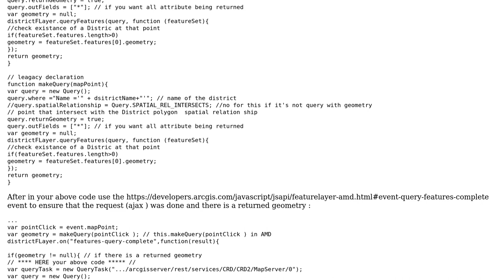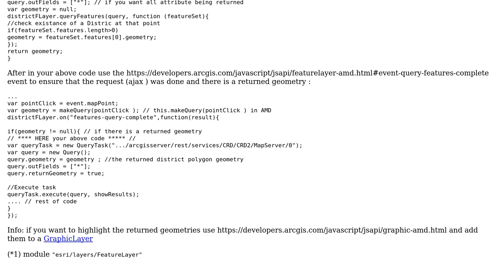GIS: How to pass polygon to query.geometry with ArcGIS API for JavaScript? (2 Solutions!!)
GIS: How to pass polygon to query.geometry with ArcGIS API for JavaScript?

With thanks & praise to God, and with thanks to the many people who have made this project possible! | Content (except music & images) licensed under CC BY-SA | Music | Images & others | With thanks to user veena hosur user Spring user PolyGeo user john gravois and the Stack Exchange Network Trademarks are property of their respective owners. You are responsible for your own actions.